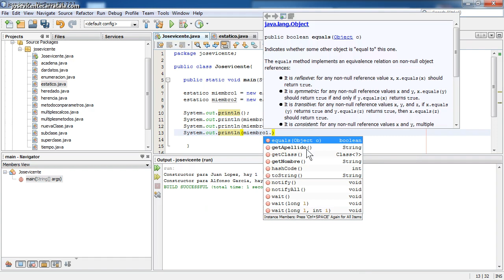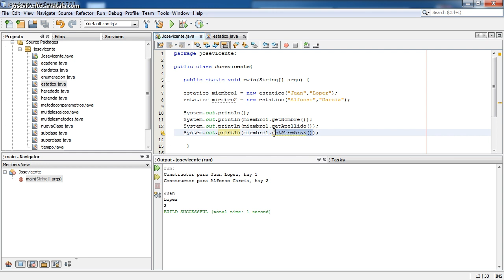Curso de J2EE Parte 1 Java 54 Mas en estatico